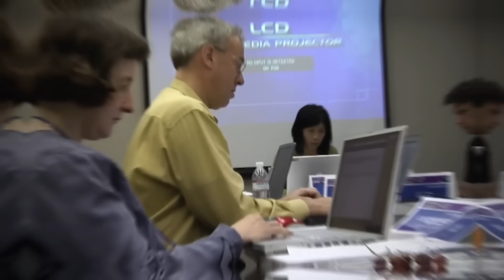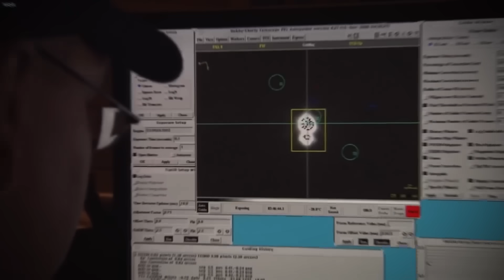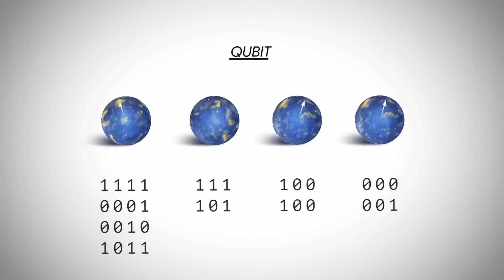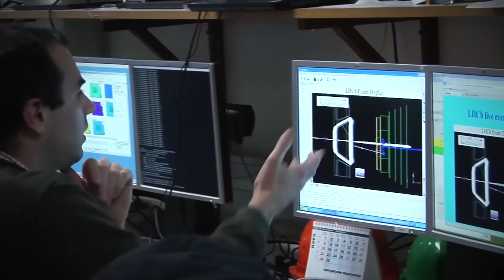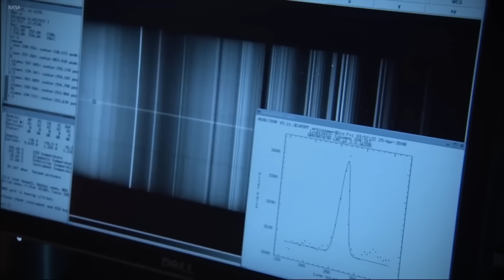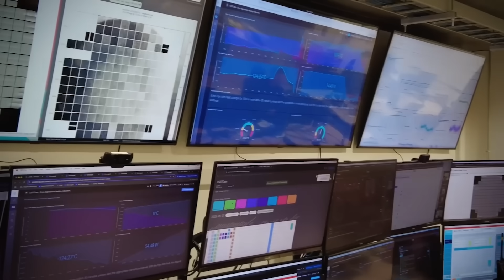Quantum AI JUST DECODED James Webb’s Latest Oumuamua Data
🚨 In 2017, astronomers spotted the first interstellar visitor to our solar system: ʻOumuamua. It wasn’t a comet, it wasn’t an asteroid — it was something entirely different. Unlike anything seen before, ʻOumuamua accelerated without a tail, tumbled in strange ways, and left scientists with more questions than answers.

Now, with the James Webb Space Telescope’s powerful infrared vision and the rise of quantum AI, researchers may finally be able to decode its secrets. Was it driven by invisible hydrogen jets? Or something far more exotic — a wafer-thin object pushed by sunlight, like a solar sail?

In this video, we explore:

How NASA’s James Webb Telescope and ESA’s Comet Interceptor could change everything

Why the new interstellar comet 3I/ATLAS makes ʻOumuamua even more mysterious

How quantum computing can process terabytes of telescope data to find hidden patterns

The Red Team vs Blue Team debate — natural comet vs artificial object

The discovery pipeline: Rubin Observatory, JWST, and Quantum AI working together

Each interstellar visitor is a message in a bottle from another star system. ʻOumuamua may have been the first… but it won’t be the last. And this time, we’ll be ready.